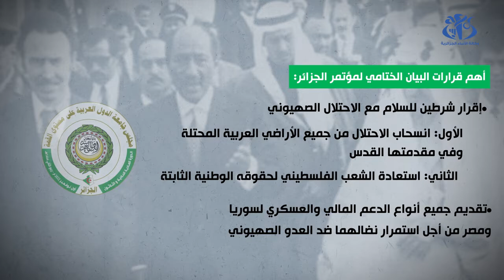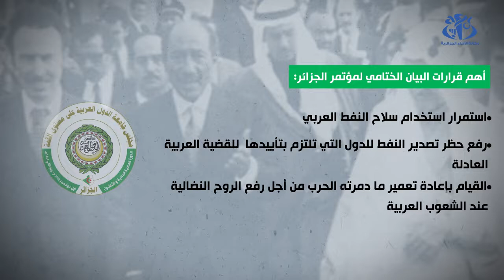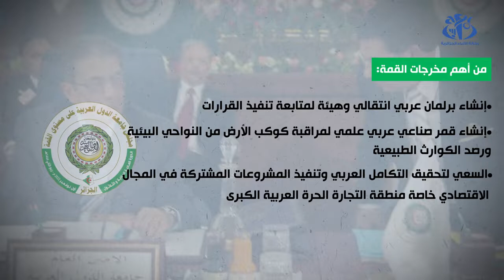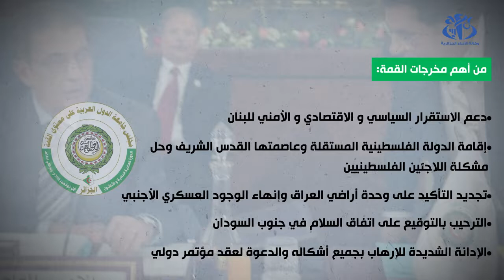أهم القمم التي إحتضنتها الجزائر 🇩🇿 وأهم قراراتها